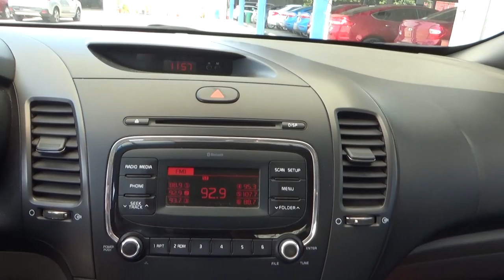Kia / Forte / 2017 - HE129962